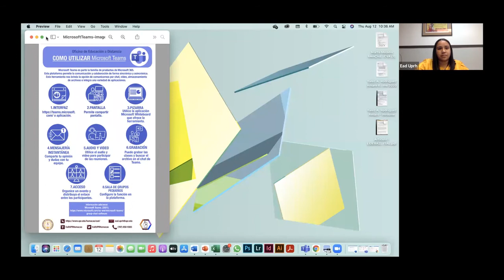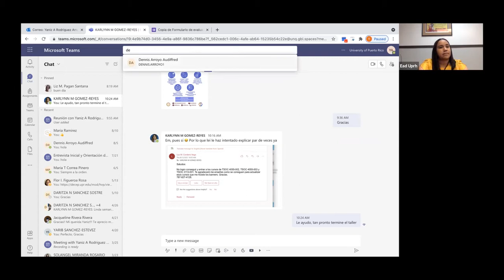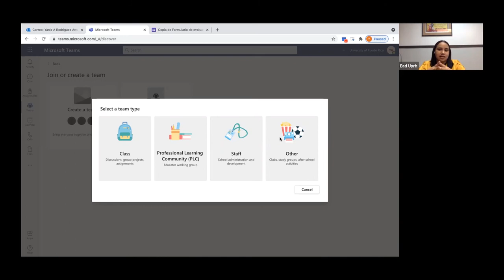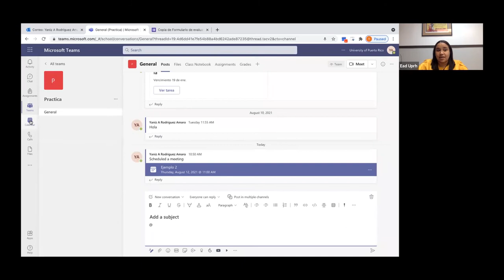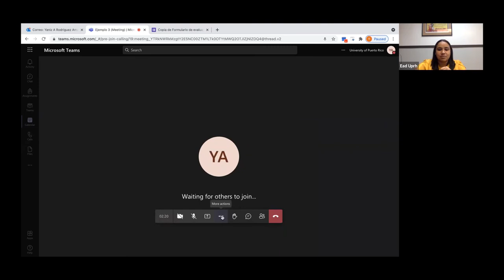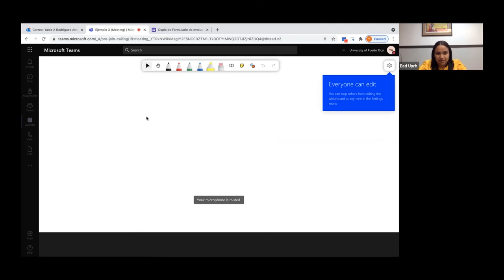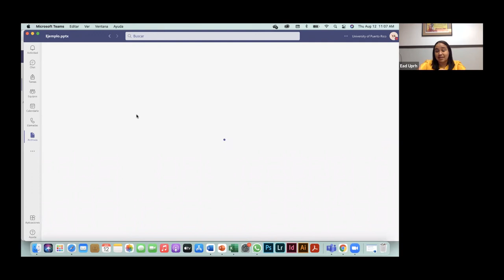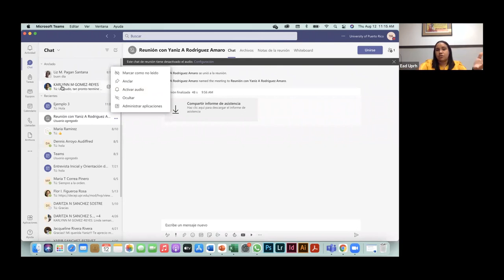Como Utilizar Microsoft Teams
Como Utilizar Microsoft Teams por Yaniz A. Rodríguez.